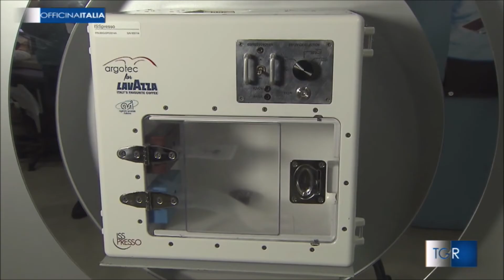Argotec - Rai3 - Officina Italia 07/03/2020